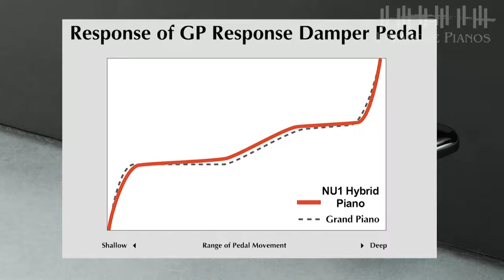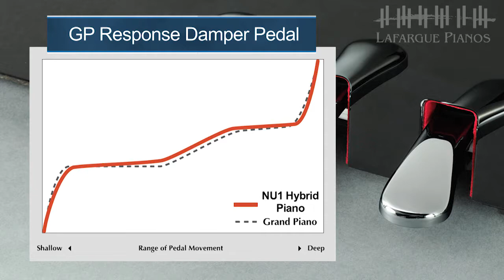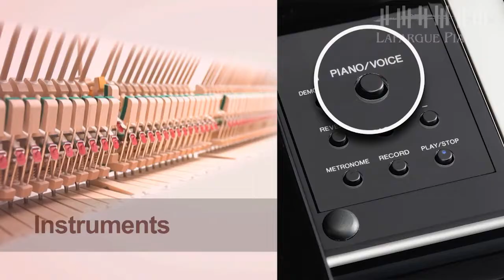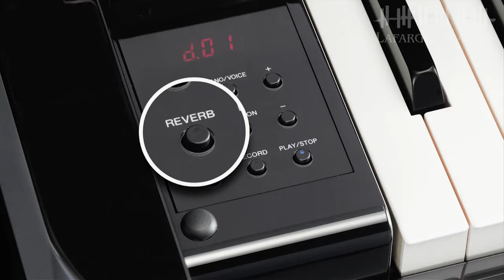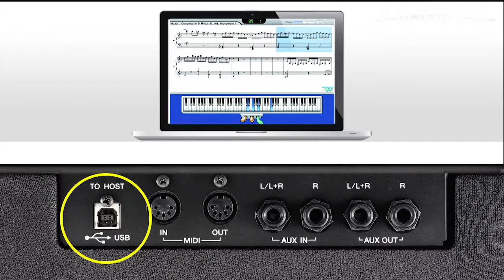Yamaha NU1 Hybrid Upright Overview + Demo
Introducing the NU1, a hybrid piano from Yamaha that combines the traditions of an acoustic instrument with the innovation of digital technology. Featuring the same acoustic piano action used in Yamaha upright pianos, and a refined, compact design, the NU1 is the perfect choice to bring the renowned Yamaha sound to any home.